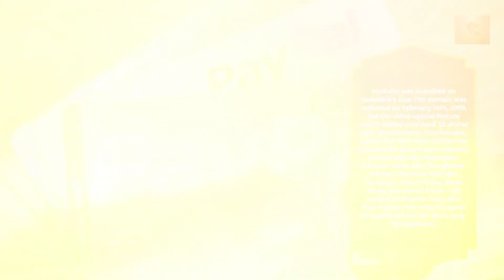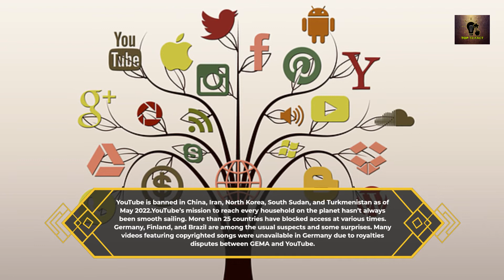HISTORY OF YOUTUBE| AMAZING INFORMATION ABOUT YOUTUBE| YOUTUBE FACTS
THE TOP 10 FACTS PROVIDE YOU THE BEST INFORMATION IN THE WORLD. IT PROVIDES YOU THE BEST KNOWLEDGE OF DIFFERENT FIELDS. AMAZING FACTS SOME PEOPLE MAY NOT KNOW.